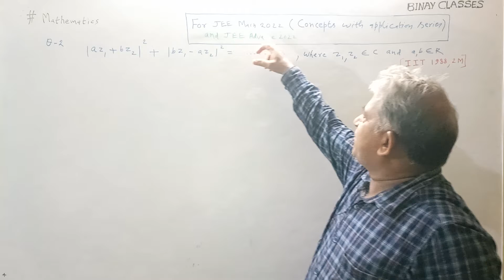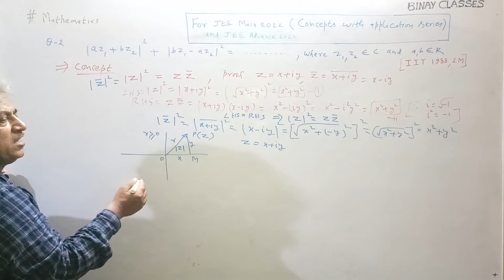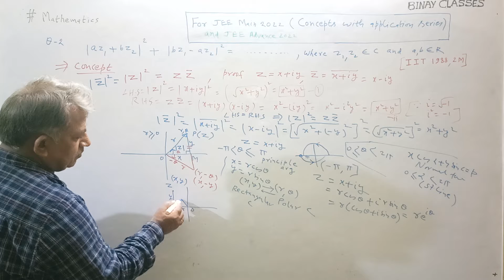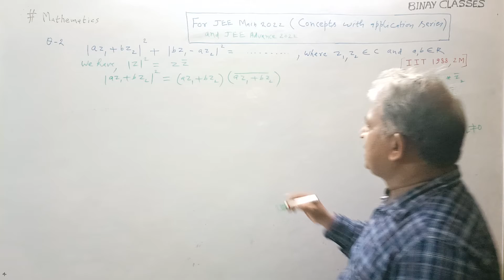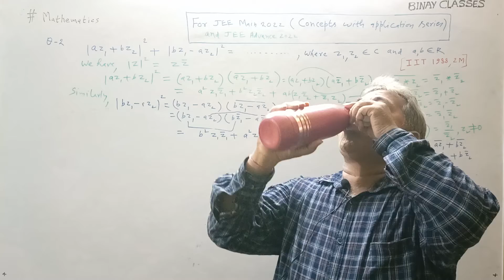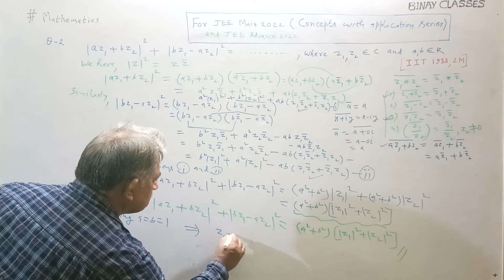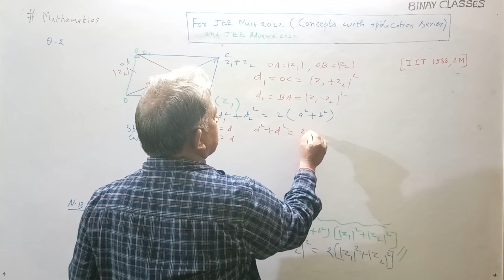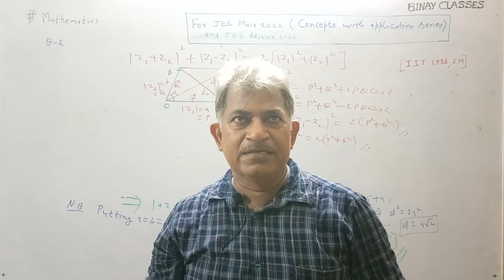JEE Most Expected Problem Solving Series( Q-2)(with concepts explained)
In this lecture students will be taught important problem solving approach for JEE